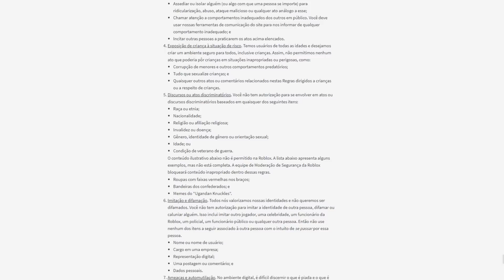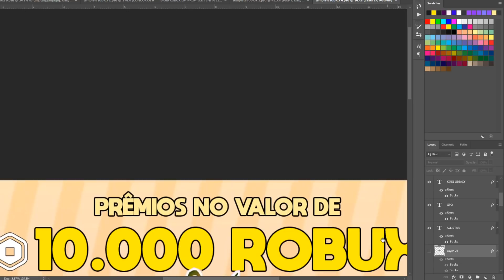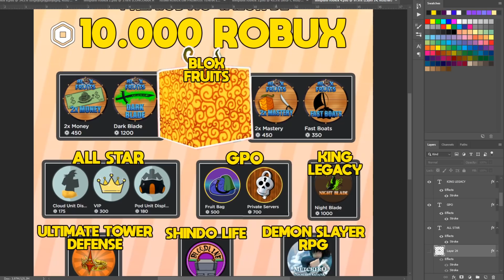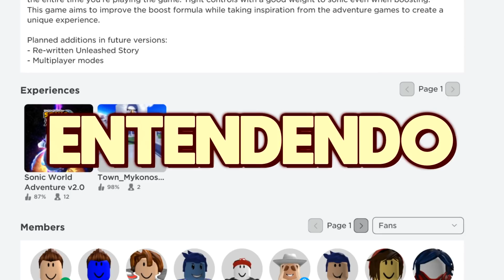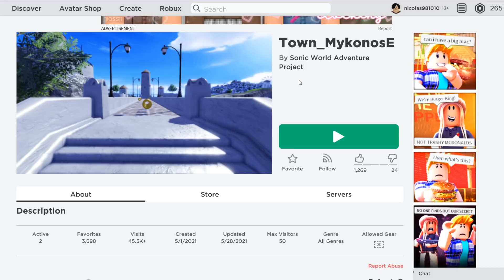VOCÊ PODE ATÉ NÃO 𝗔𝗖𝗥𝗘𝗗𝗜𝗧𝗔𝗥, MAS ISSO AQUI É 𝗥𝗢𝗕𝗟𝗢𝗫... (SONIC WORLD ROBLOX ADVENTURE 2021)